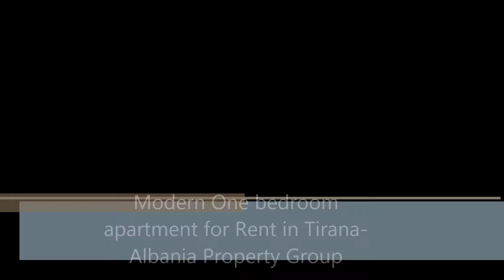ALTR580-Modern Apartment in Tirana for Rent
Modern APARTMENT for RENT in TIRANA. Apartment with one bedroom located near the center of Tirana, near supermarkets, bar and restorants. Equipped with everything needed with modern and new furniture.

Ilir Konomi
Managing Director